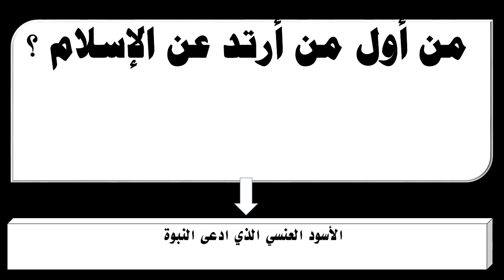من أول من أرتد عن الإسلام ؟